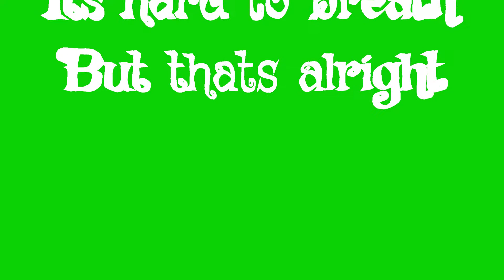Cradles Jacob bro 325 intro